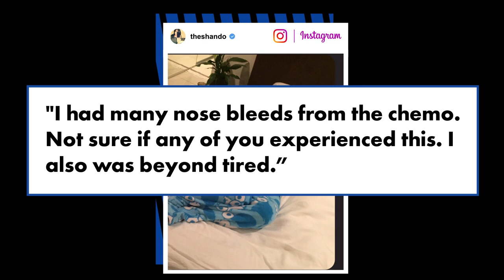Shannen Doherty shares ‘truthful’ photos of breast cancer battle | Page Six Celebrity News